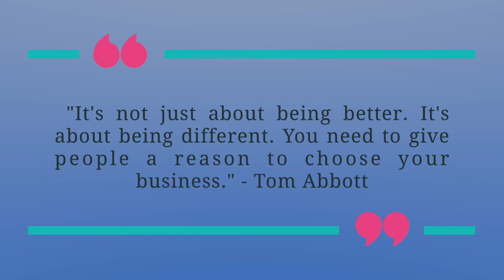#13 Motivatie Maandag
Quote:
 "It's not just about being better. It's about being different. You need to give people a reason to choose your business." -Tom Abbott

Algemeen
△ Snel even bellen? Maak nu online een bel afspraak via deze
△ Wil je gratis spreekuur bijwonen?